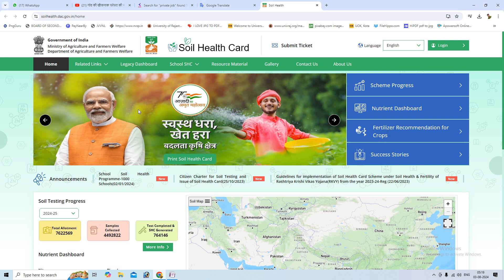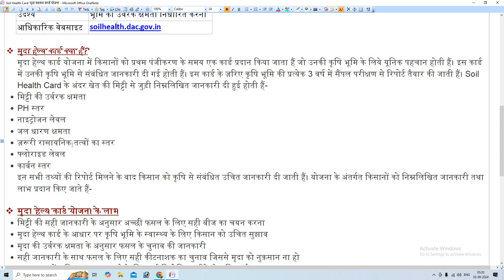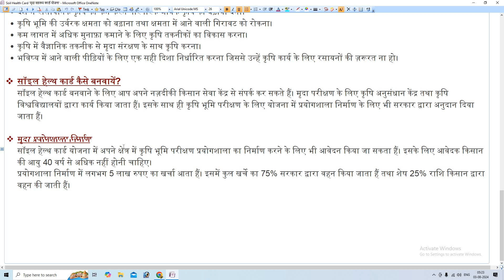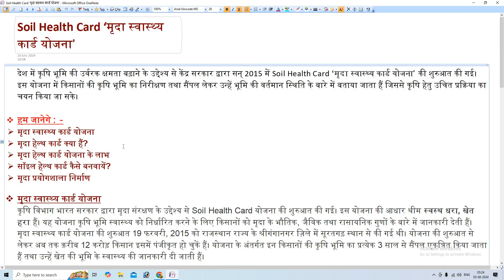Soil Health Card ‘मृदा स्वास्थ्य कार्ड योजना’ फायदा या नुकसान || full information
Wel-come DRK KNOWLEDGE Youtube chenal

DRK KNOWLEDGE से जुड़े रहने के लिए हमारे सोशल मीडिया लिंक को फॉलो करे जहां आपको नॉलेज विडियो, सरकारी योजना की अपडेट के साथ-साथ नई-नई सरकारी योजना की जानकारी, राजनीति के चर्चे, सरकारी नोकरी की तैयारी करने बालो के लिए एजुकेशन वीडियो, प्राईवेट नौकरी की जानकारी, बैंकिंग जानकारी, कंप्यूटर से संबंधित जानकारी, नेटवर्किंग से संबंधित जानकारी ब अपडेट से संबंधित सपोर्ट मिलता रहता है |

                        दोस्तों हमारे इस चेनल पर आपको सामान्य ज्ञान से सम्बंधित विडियो डाली जाती है ! जिसमे राजस्थान , भारत, विश्व के - "भूगोल, इतिहास, कला" से सम्बन्ध में विडियो साथ ही साथ करंट gk से संबंधित विडियो आपको उपलब्ध करवाई जाती है ! साथ ही आपको हमारे इस चेनल पर सभी प्रकार की विडियो की अलग - अलग प्लेलिस्ट बनाए हुए मिल जाएगी ! जहाँ से आप सभी प्रकार की विडियो को आसानी से देख सकते है !
                         दोस्तों आपको हमने इस चेनल पर एक social scheme नाम से एक प्लेलिस्ट बनाया हुआ है जहां पर हम प्रत्येक दिन एक विडियो डालते है जिसमे हम आपको सभी प्रकार की सरकारी योजना के बारे सम्पूर्ण जानकारी फ्री में उपलब्ध करवा रहे है ! ये योजना सभी राज्य व् केंद सरकार की सरकारी योजना है !

                     दोस्तों हमारे इस चेनल को आप सब्सक्राइब करे और विडियो को लाइक करना नहीं भूले इससे हमारा मनोबल बढ़ता है अगर आपको हमारे इस चेनल से संबधित किसी टॉपिक पर विडियो के माध्यम से जानकारी जनना है तो कमेंट बॉक्स में टॉपिक का नाम लिख सकते है आपको उस टॉपिक पर विडियो सरल हिंदी भाषा विडियो उपलब्ध करवाई जायेगी !
              If there is any question related to any of the above topics or if any information is wrong, then comment in the comment box will answer all your questions.